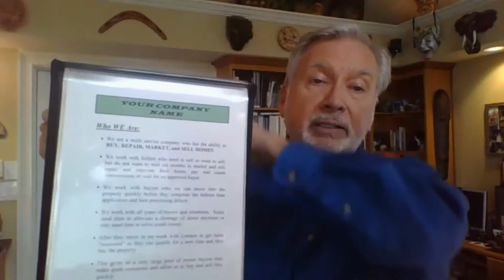Finding Deals, Seller Presentation and the Barber Story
How does Lou find his deals?

In his 3-day event, the Millionaire Jumpstart one of the things that Lou teaches is focusing on at least 5 ways of finding deals.

One of the five ways that Lou teaches is “Identify Your Local Target Market.”

Place yourself as a consumer within your local target market.

Start getting connected with your local beauty or barbershops, grocery stores, banks, restaurants, and all other places within your community in more profound ways that identify what you do.

As an example, Lou Brown and his group is called  Certified Affordable Housing Providers (CAHP) this is their trademark brand. They are trained by Lou to become certified under this program.

As a local Certified Affordable Housing Provider, they help people to end up with homeownership regardless of credit or financial background.

In this video, Lou will share a story on how he finds a deal by being connected with his barber.

Watch this video and learn from Lou how you can get connected with your local target market. Plus, acquire skill in creating a Seller Presentation to help you gain more buyers.